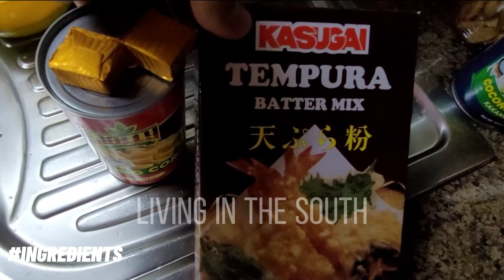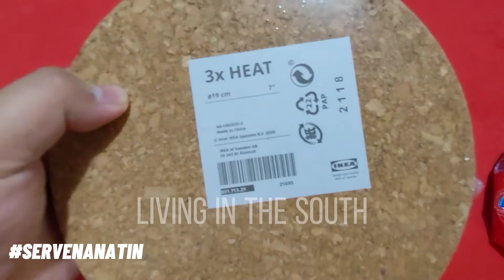MAULAN? CORN SOUP 🍲 😋 EASY PARA SA MALAMIG NA PANAHON 👨‍🍳🌧️ LETS COOK!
Maulan ba today? Tara, let's cook something quick and easy. kung me can of corn ka sa shelves mo at chicken cubes, sulit na. Walang chicken cubes, instant noodles na chicken?

Masarap to pag malamig at ng swimming or ng dancing dancing in the rain kayo ni mahal.

Pang good mood sa cold weather.